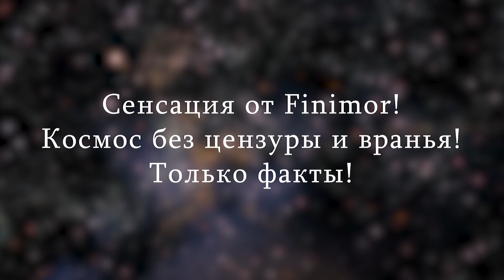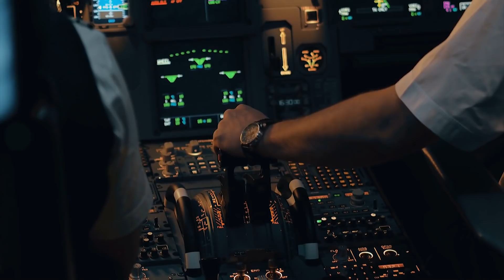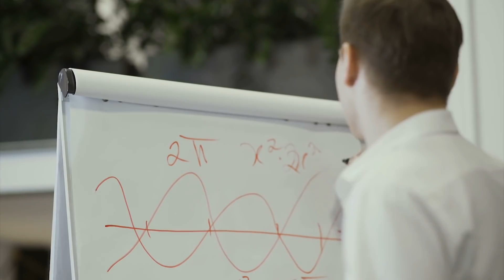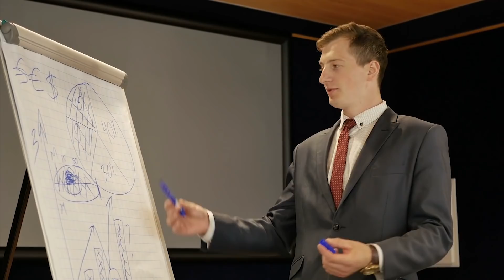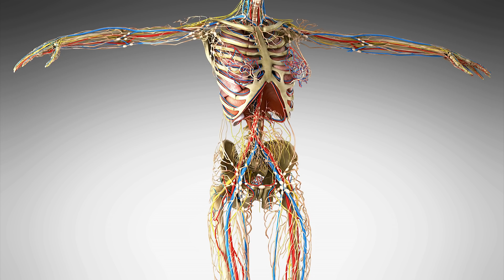Что если космос на самом деле не такой каким вы его знаете!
На протяжении долгих лет, человечество пытается найти ответы,на один из самых важных вопросов.Что же такое космос на самом деле? Существует множество предположений и догадок. Но все они зачастую, очень далеки от истины. Сегодня, мы с вами, попытаемся приоткрыть, эту тайну! Все подробности в этом выпуске!
Привет Странник!
Я рад тебя видеть!
Понравился выпуск?
Поделись этим выпуском со всеми!
Напиши что ты думаешь об этом!
Пока!